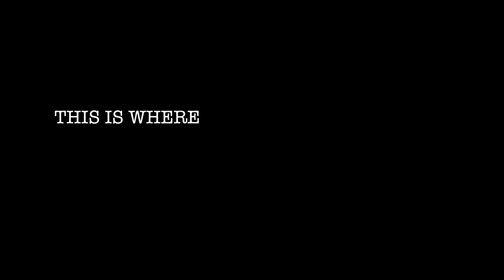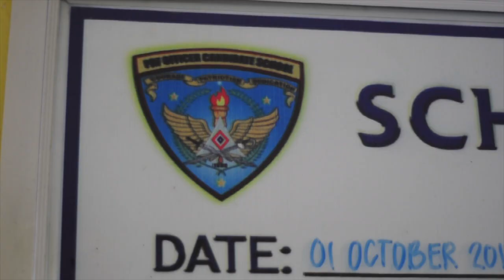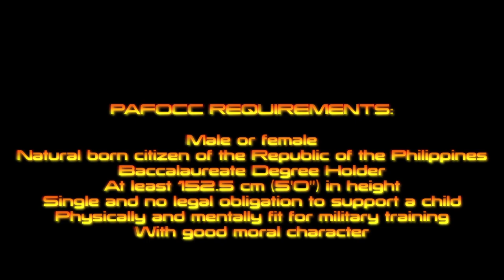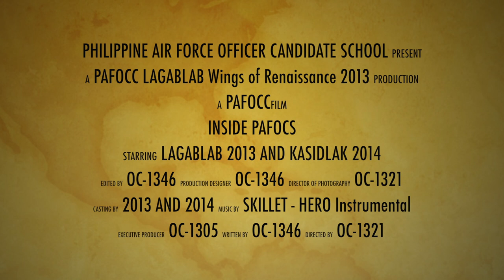Inside PAFOCS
Philippine Air Force Officer Candidate Course LAGABLAB Wings of Renaissance 2013 and KASIDLAK Wings of Radiance 2014's project video.

Copyright.